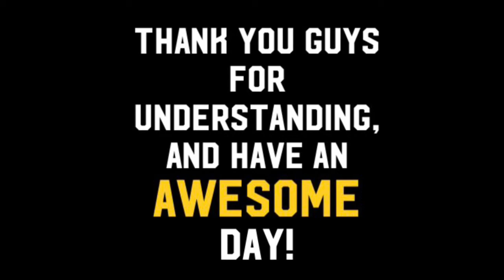Welp, I have COVID-19…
So yeah, I got COVID-19. Just watch the video for more info.